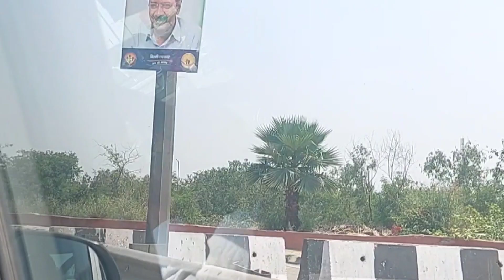Dehli to Goa trip 😎😎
Dehli to Goa